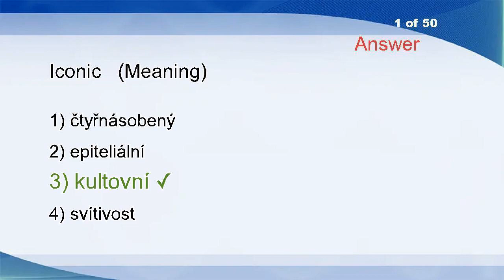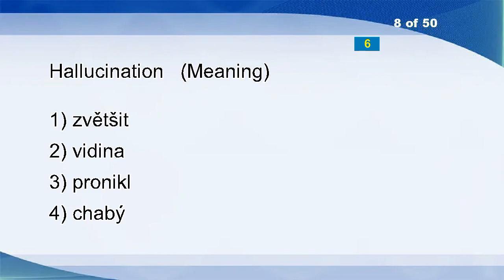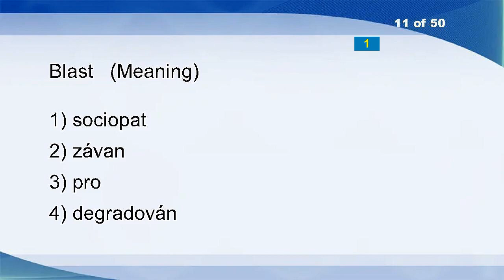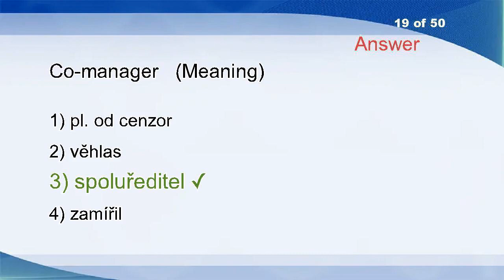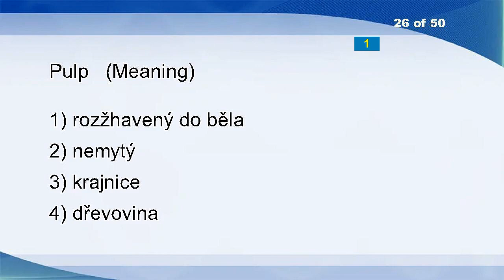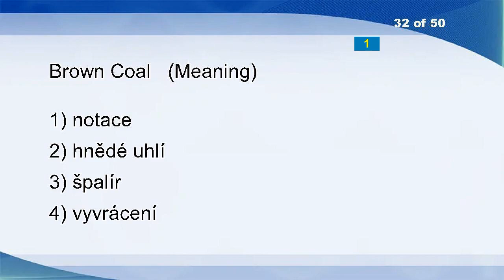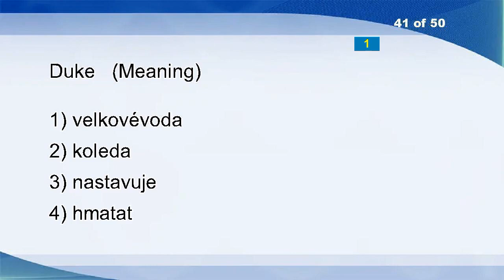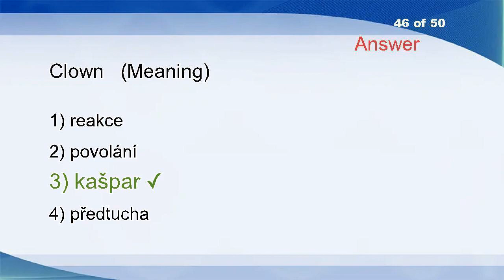English Czech Vocabulary Word Power Test 2713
Iconic
Silently
Circumscribed
Retold
Cable Railway
Defamed
Minnow
Hallucination
Manual
Alight
Blast
Confiscation
Paced
Evasiveness
Unbeatable
Swimming
Tits
Ruminatively
Co-manager
Canned
Stiff
Prolix
Beaker
Mat
Smack
Pulp
Crepe
Field Strength
Untold
Actuate
Blood Sugar
Brown Coal
Flag
Bedfellow
Retired
Nuclear Reaction
Vacationing
Exfoliation
Struggled
Chevron
Duke
Rock
Page
Paternoster
Photograph
Clown
Brave
Annunciator
Moderateness
Tolls